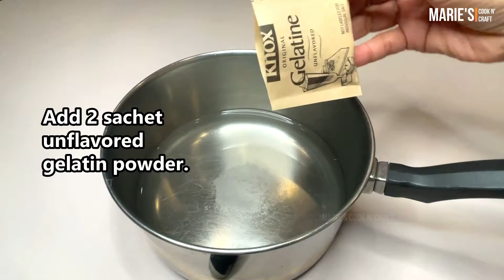Just Few Ingredients! This Dessert Comes Out Appetizing And Delicious! Green Jelly w/ Tapioca Pearls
Hello Mga Mahal Ko!
Who loves green? Here's a dessert that needs only a few ingredients?
Easy to make, appetizing and yummy!
Try this recipe and I'm sure you'll love it!
God bless...

Ingredients: 4:46